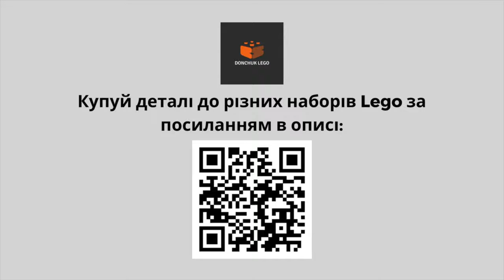Creative Lego City Tow Truck Building Guide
Hi! Looking for a fun project? Check out this creative Lego City Tow Truck building guide! Follow along to learn how to build your very own tow truck with Legos.
In the comments, write which video you want to watch on the channel.

Привіт! Шукаєте цікавий проект? Перегляньте цей креативний посібник зі створення евакуатора Lego City! Дотримуйтесь, щоб дізнатися, як побудувати власну евакуатор з Lego.